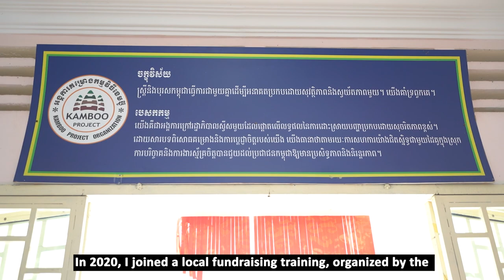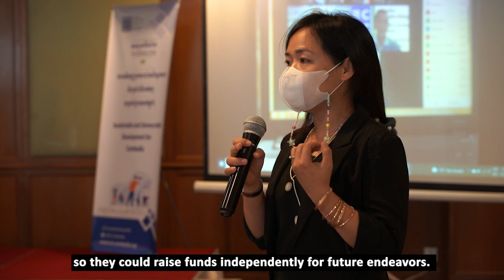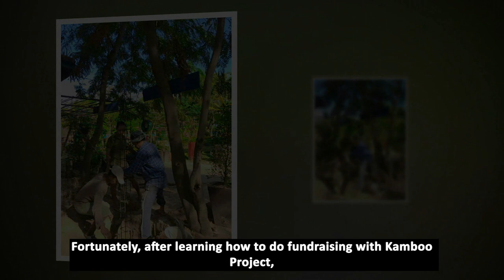LFR Kamboo Project